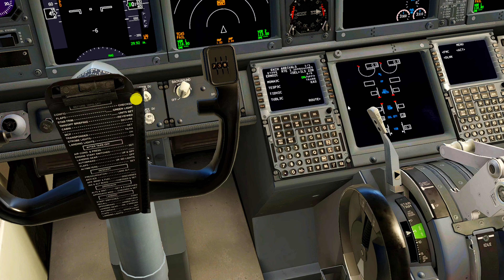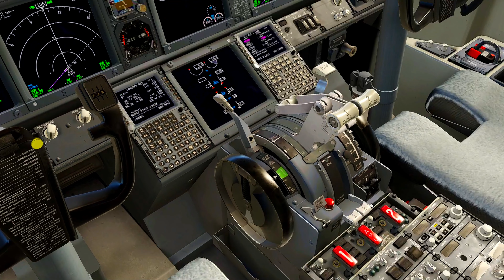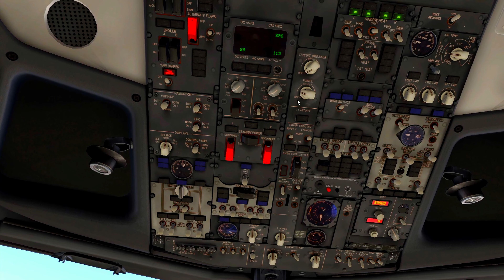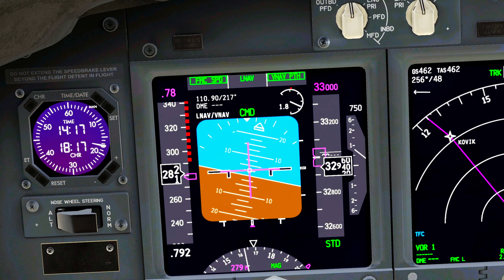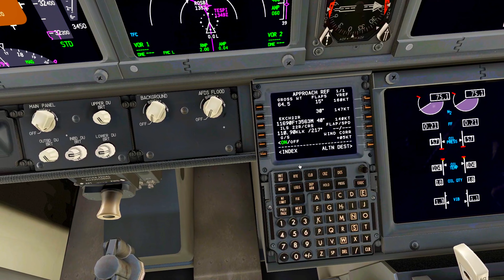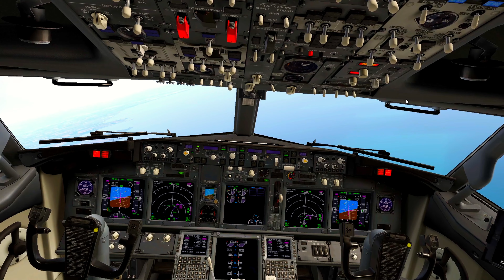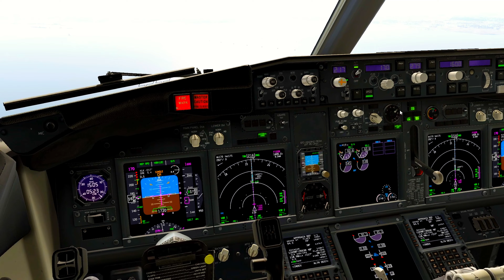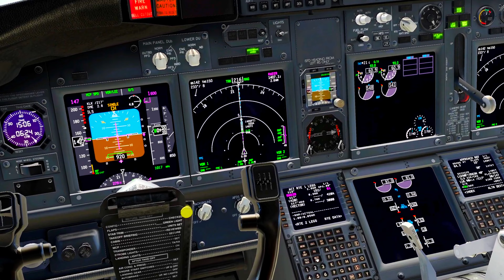[X-Plane12] ZIBO 737-800 Is this Real? | Bergen-Copenhagen | Full Flight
Honeycomb Alpha flight controls

Thrustmaster rudder pedals

Airbus TCA equipment